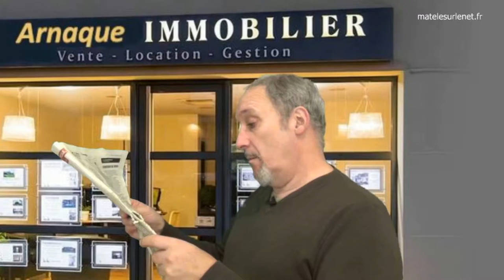Immobilier à Paris ? Ca va ! C'est abordable !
Découverte d'une petite annonce immobilière pour un petit studio à Paris.
(vrai)